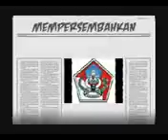SMAN 2 MAUMERE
Video ini dibuat oleh Pak Lee salah seorang guru sman 2 maumere, dimana para siswa sedang melaksanakan ujian praktek mata pelajaran kesenian.